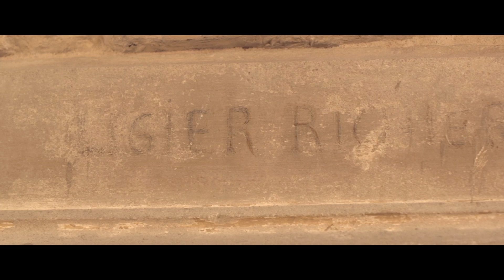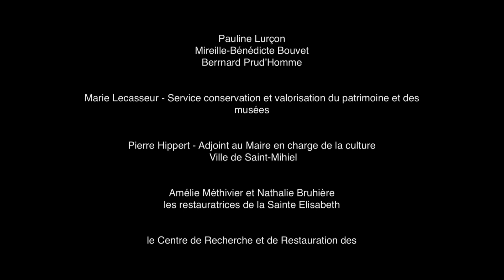La Route Ligier Richier en Meuse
Cette route vous emmène à la découverte des œuvres du sculpteur de la Renaissance Ligier Richier, né à Saint-Mihiel en Meuse, vers 1500.
Film réalisé par GRPROD pour le Département de la Meuse.